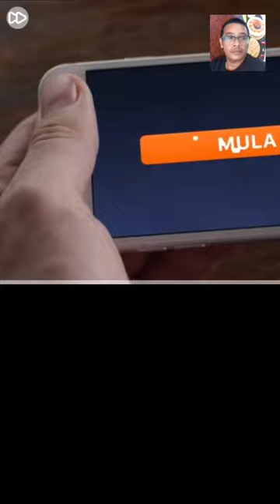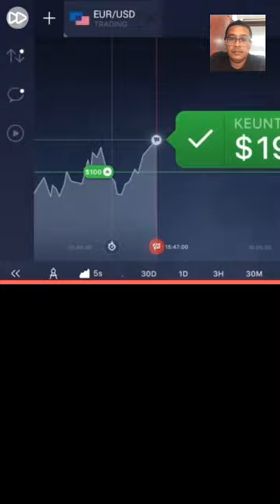SNIPER 3D ASSASSINE UP LEVEL 3